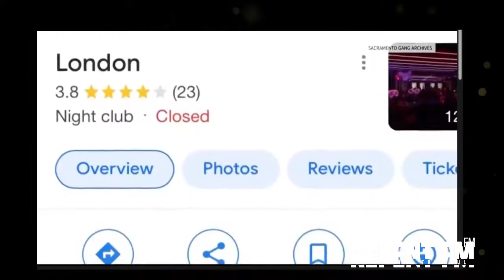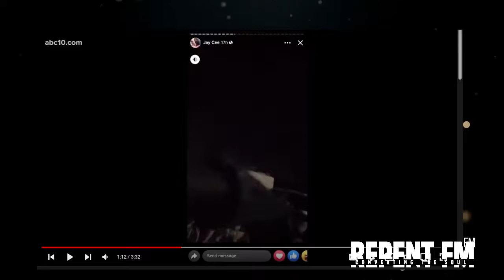The Line in the Sand - YSR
Repent FM - Truth Music Converting the Soul

It's time to draw a line in the sand; either you're with Yah or against him, point blank.

This Truth is too official for followers of The Most High to be listening to, watching, or partaking in anything that doesn't align with the will of The Most High.

Tune in and get edified as we build the nation together!

Yah's Sabbath Radio - Every Saturday at 10 PM Central
The Lions Den - Every Sunday at 8 PM Central
Repent & Baptize (R&B) - Mon - Thurs 7 PM Central
More TBA

About:

REPENT FM is dedicated to giving all praise to the Most High God of Abraham, Isaac, and Jacob each and every sabbath day. We go live at 10 am Central on Youtube and Mixcloud.com.

As the official home of Truth music, we spin the hottest tracks from around the world to set a Sabbath vibe (lead by the Ruach) as we prepare to dig into the Word.

Wanna hear your favorite song during the mix? We take song requests live during the show! To make your request, drop a message in the chat!

100% of the profits go toward ministry efforts!